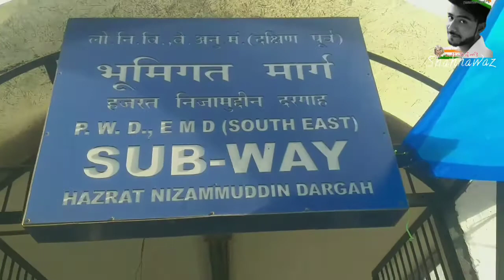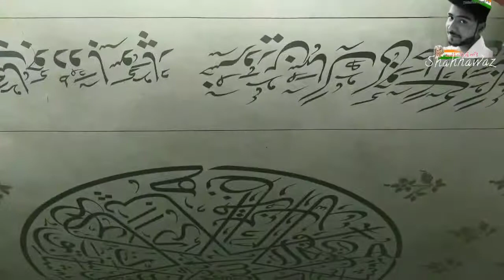Delhi Nizamuddin cinematic look.इंडिया गेट व्लॉग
Delhi Nizamuddin cinematic look.
इंडिया गेट व्लॉग